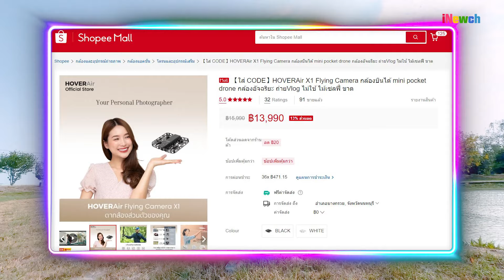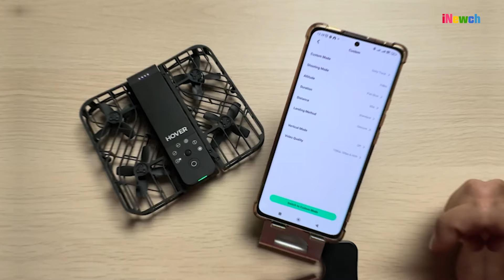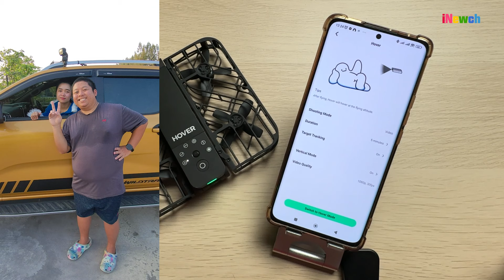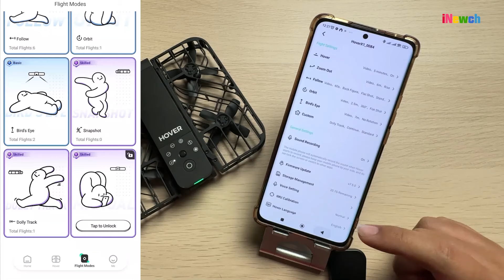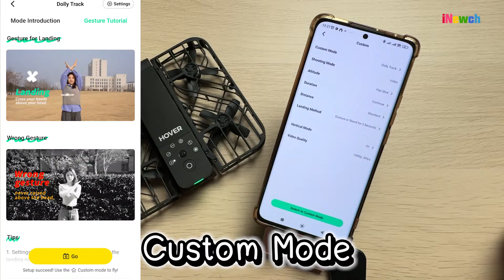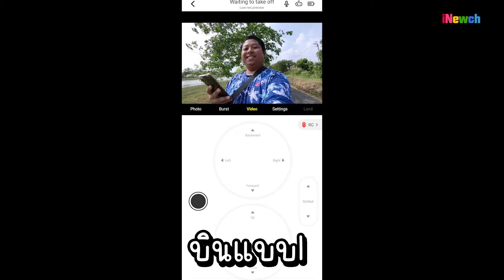HOVERAir X1 โดรนจิ๋ว บินอัตโนมัติไม่ต้องมีรีโมท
มาพร้อม 5 โหมดการบินอัตโนมัติไม่ต้องบังคับ ใช้การจับใบหน้าและลำตัว

Hover Mode โหมดพื้นฐานปล่อยตรงไหนอยู่ตรงนั้นโดย HOVER AIR X1 จะหันตามเราไปทุกที่ ไม่ว่าจะนั่งลง หรือกระโดด โดยตัวเราจะอยู่ตรงกลางเสมอ
Follow Mode โหมดติดตามเหมือนมีตากล้องตามถ่ายตลอดเวลาโดยมีเราอยู่กลางภาพ
Orbit Mode โหมดวนรอบตัว เปลี่ยนให้เราเป็นจุดศูนย์การของจักรวาลโดยเจ้า HOVER AIR X1 จะถ่ายวนรอบตัวเรา ที่เหลือโพสท่าสวยๆ เล่นกับมุมกล้อง
Zoom Out Mode โหมดบินถอยหลังโหมดนี้ HOVER AIR X1 จะบินถอยหลังจากจุดที่ปล่อยเฉียงขึ้นไปบนท้องฟ้า แล้วบินกลับหน้ามือเรา
Bird’s Eye Mode โหมดมุมมองจากด้านบน HOVER AIR X1 จะหันกล้องลงมาที่พื้น แล้วทะยานขึ้นไปบนท้องฟ้า

แต่จะมีโหมดพิเศษจะเป็นรูปดาว ปรับได้ 2 โหมด snapshot และ Dolly Mode (บินติดตามอยู่ข้างหน้าเรา) ปรับเลือกโหมดได้ใน App